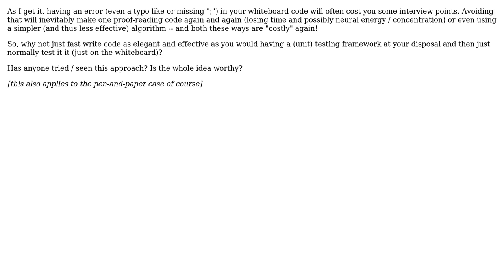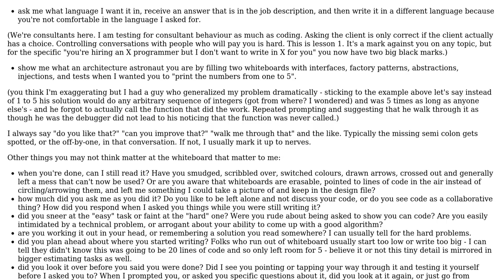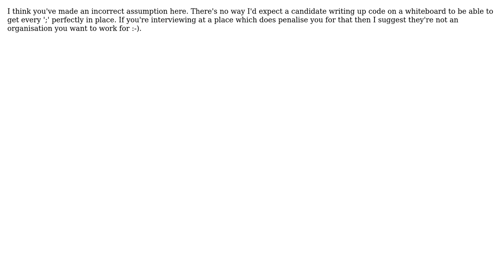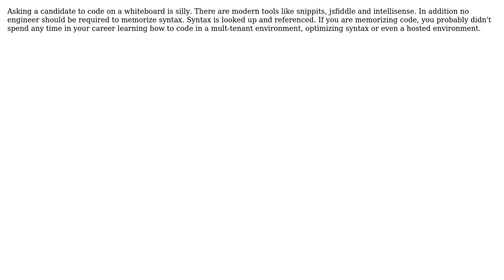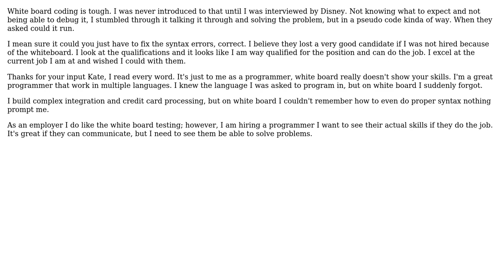Whiteboard "testing" during an interview: legitimate way to back up your (whiteboard) code?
Software Engineering: Whiteboard "testing" during an interview: legitimate way to back up your (whiteboard) code?

With thanks & praise to God, and with thanks to the many people who have made this project possible! | Content (except music & images) licensed under CC BY-SA | Music | Images & others | With thanks to user Note to self - think of a name user mlvljr user Martijn Verburg user Kate Gregory user James Bailey user gnat user FinnNk user David and the Stack Exchange Network Trademarks are property of their respective owners. You are responsible for your own actions.